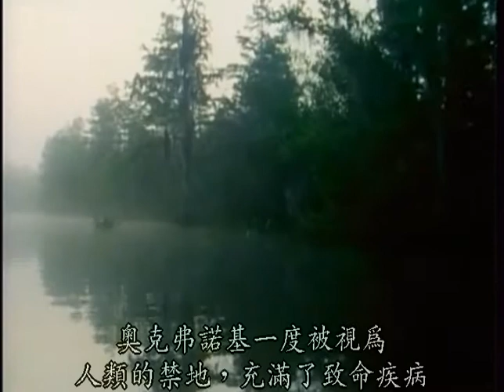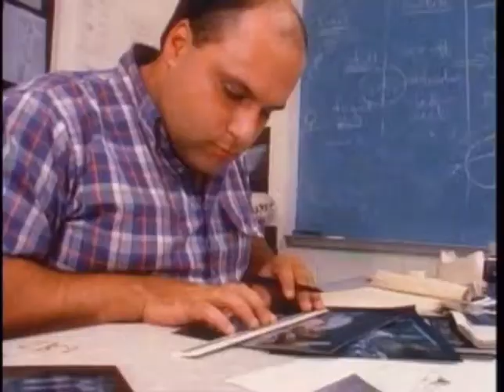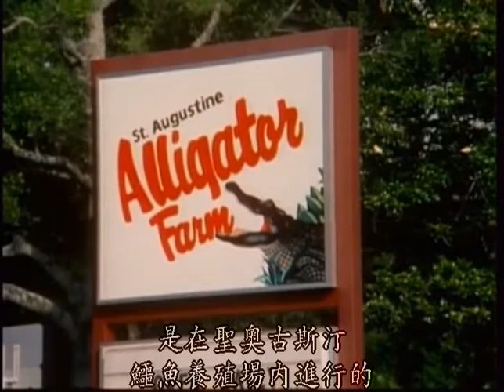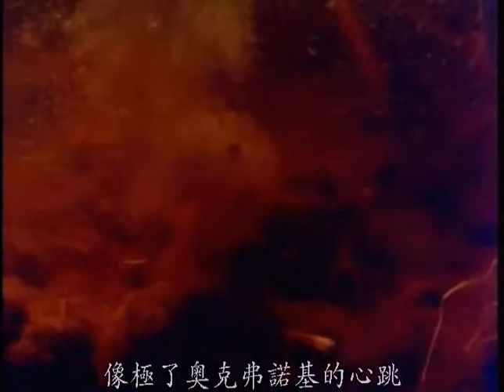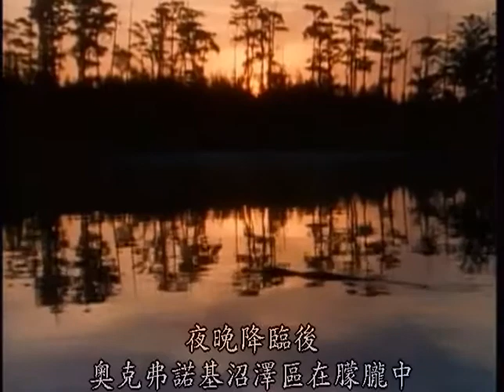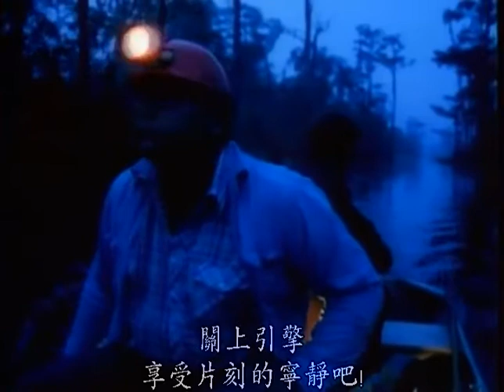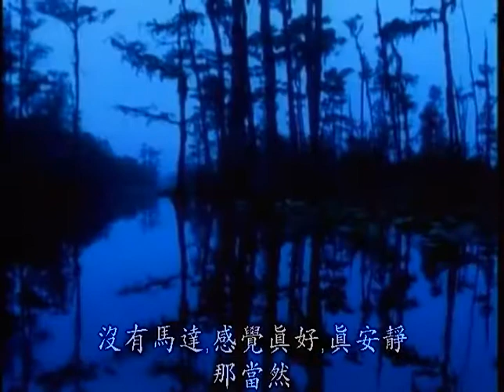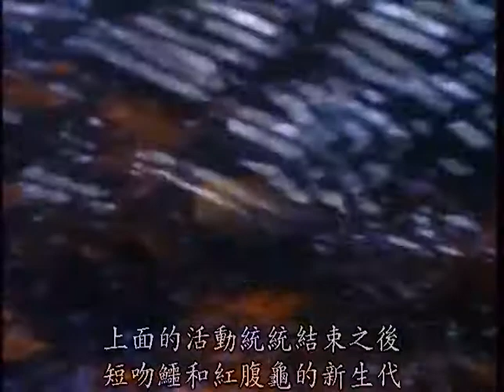紀錄片NG02 4鱷魚王國國語版